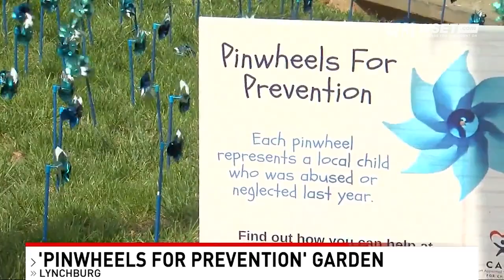'Pinwheels for Prevention Garden' set to raise awareness for child abuse in Lynchburg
HumanKind is doing its part in bringing awareness to Lynchburg as Child Abuse Prevention Month begins.

The organization will be planting a 'Pinwheels for Prevention Garden' on Tuesday morning, in association with CASA (Court Appointed Special Advocates), GRACE, and Safe Families for Children.